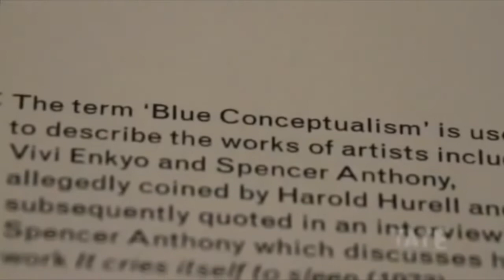Ryan Gander: "Kilitli Oda Senaryosu" (Tate Modern Müzesi / Performans ve Katılım Sanatı)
Ryan Gander: Locked Room Scenario